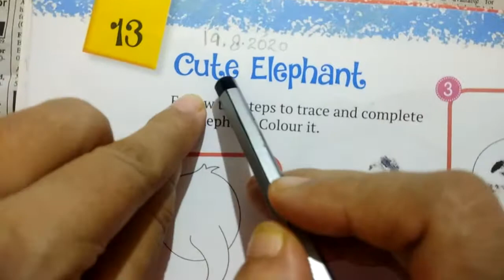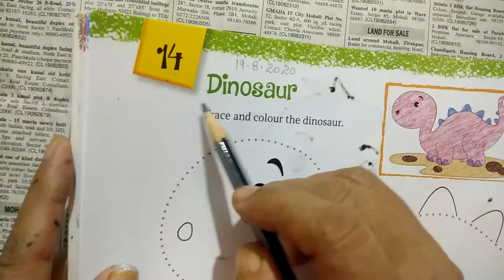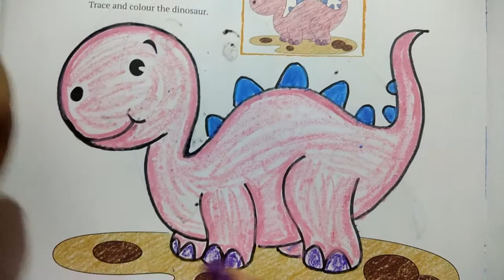Book work for class 2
Oil pastel colouring
Colour mixing